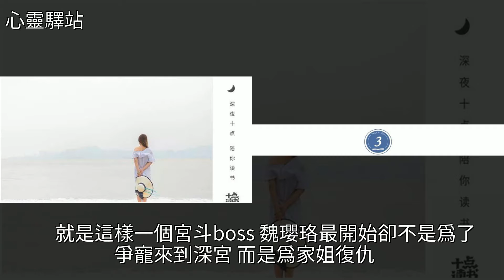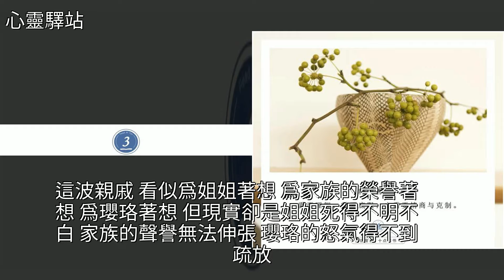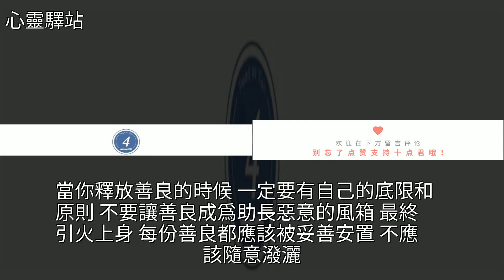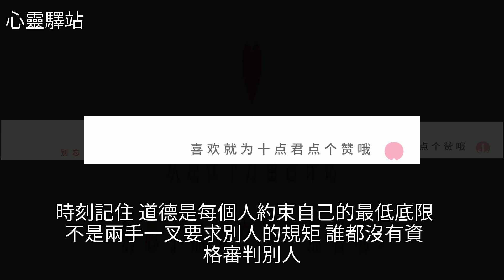《延禧攻略》：低情商的善良，是人性最大的惡，[心靈驛站]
《延禧攻略》：低情商的善良，是人性最大的惡 [心靈驛站]延禧攻略,周立波,奇葩說,天若有情,音樂《延禧攻略》：低情商的善良，是人性最大的惡 [心靈驛站]延禧攻略 周立波 奇葩說 天若有情 音樂